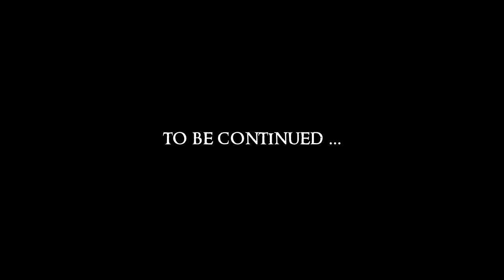Divinity - Original Sin II #23 : The Vault of Silliness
First play through of Divinity - Original Sin II (Divinity: Original Sin - The Source Saga) | MULTIPLAYER | Live Streamed